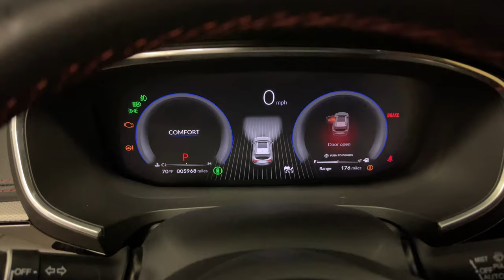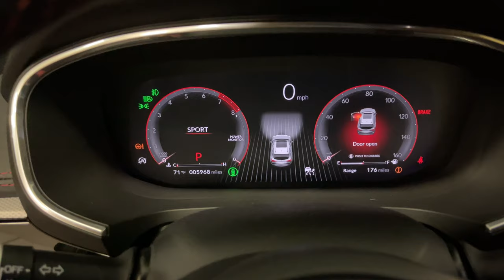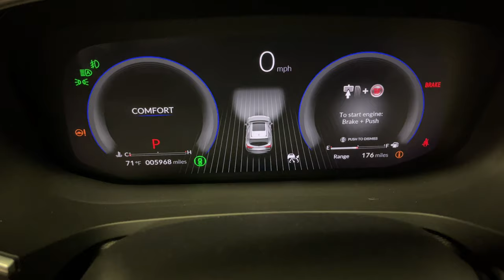I Built a Ryker Rally!! • The GT Actually Picked Me..! | TheSmoaks Vlog_2095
Last Ryker Build 2+ Years Ago! | MDX In the Heat! | 1st Sight of the Conti GT650..!

Glad We Picked Each Other! | It’s Been a Perfect Match! | Smoke’n Hot Days!

 1983 Yamaha XVZ12TK Venture 1200